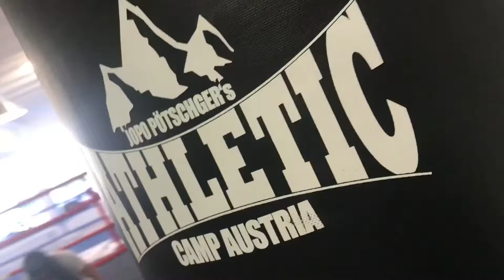Athletic Camp Austria by Jopo Pötschger / James und Toni Kraft